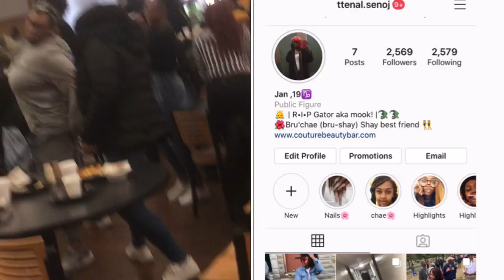COLLEGE VLOG- LIT PARTIES, MY BIRTHDAY, AND MORE…… (Lincoln University)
Business page- TtenalBeauty